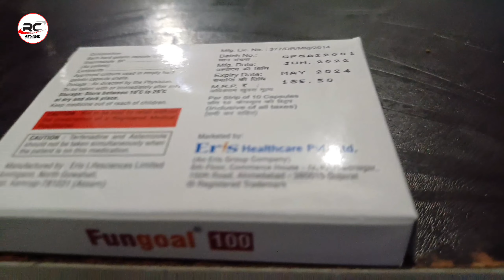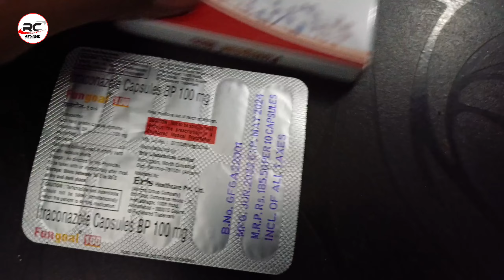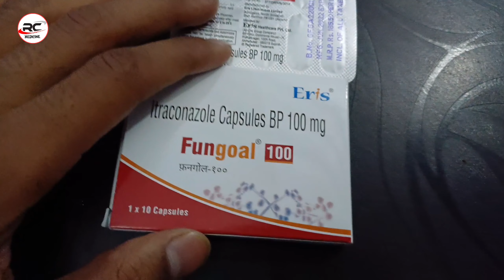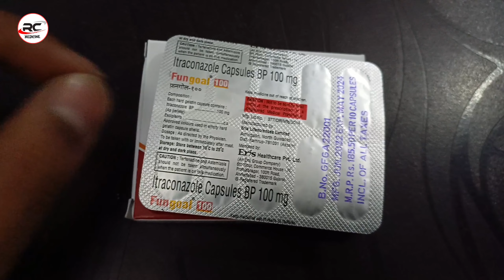Itraconazole 100 MG Capsule Use to Hindi || Fungoal Capsule// Fungal infection|rcmedicine